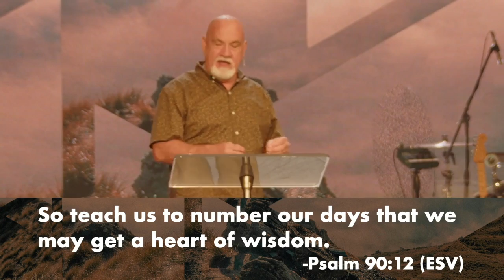Thinking with Eternity in Mind | Tommy Clements